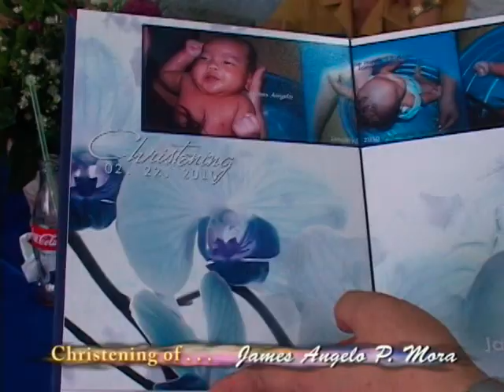Delia P. Salvador/Angelo James Mora/Christening /Reception Yr. Feb 22, 2010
Don't forget to subscribes  my videos friends and relatives. God bless us all